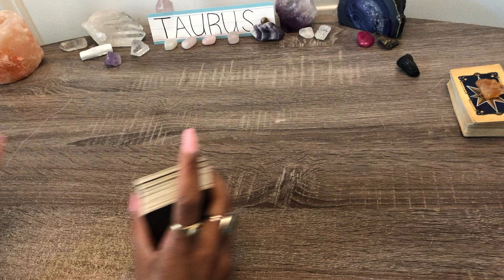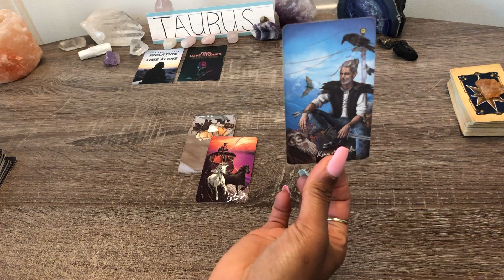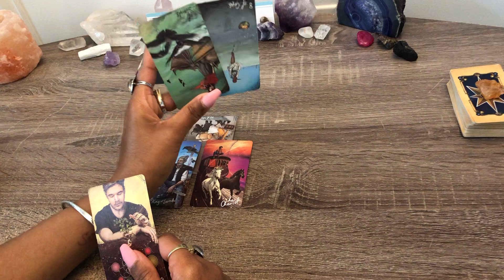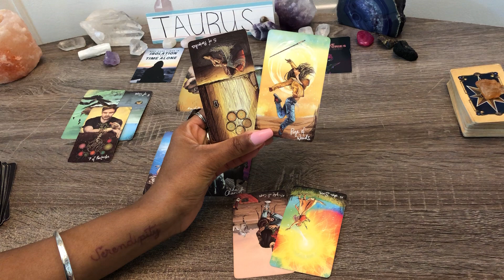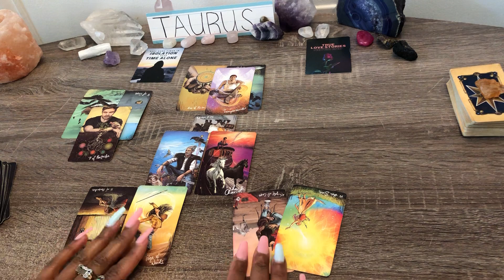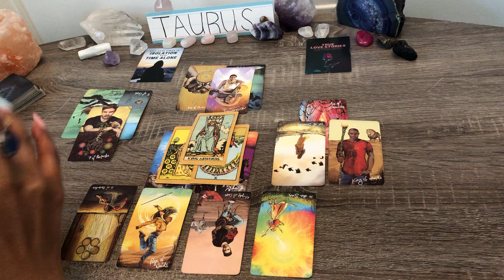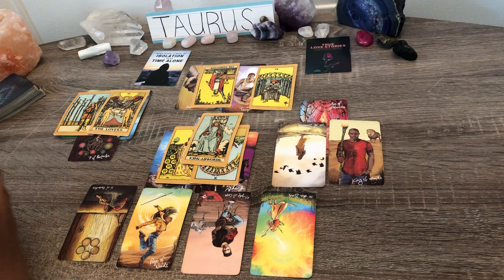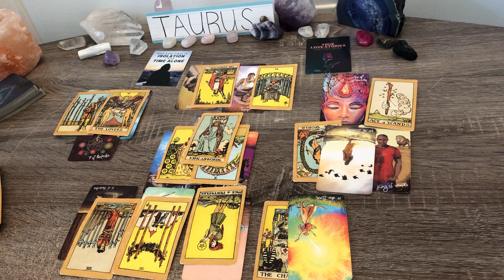TAURUS ♉️UNFINISHED BUSINESS❗ They're Stuck In Their Head About You!🧿Thinking About Coming Forward🔥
For Natural Body Products – Soaps, Body Butters, Oils, Bath Salts 🧼– Check out Serenity L Soaps!